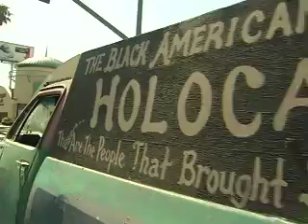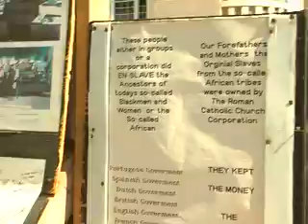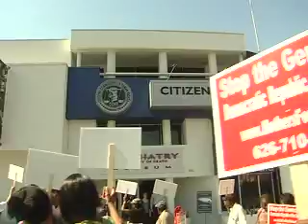Mothers for Africa March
A glimpse at the march shining the light on the genocide in The Democratic Republic of Congo on Saturday July 18, 2009 on Sunset Blvd. and in front of the CNN building in Los Angeles